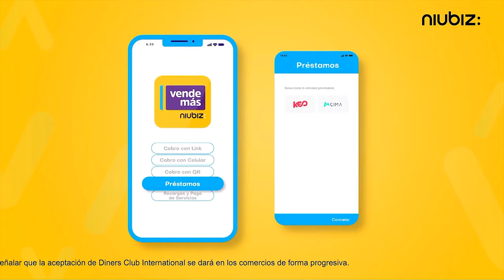Comercial Niubiz - App Vende Más (Perú 2020 4K)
Comercial Niubiz - App Vende Más.
Bájate la app para negocios más completa del mercado.